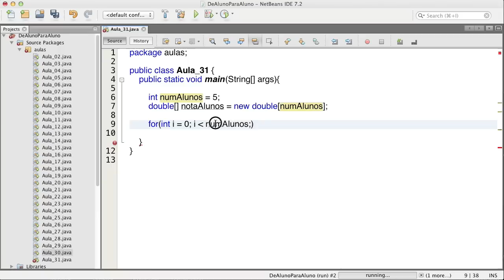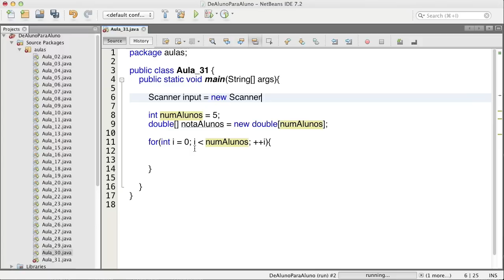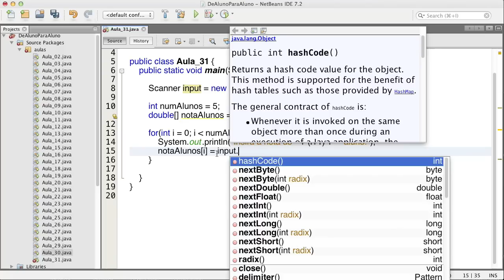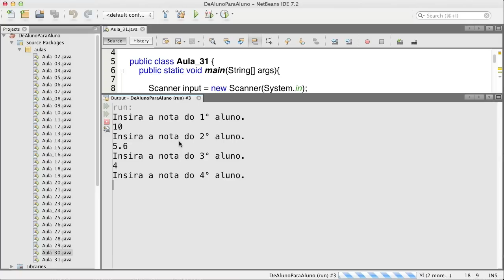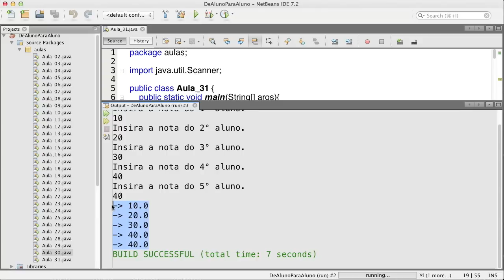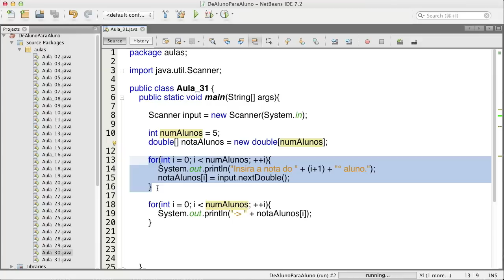Programar em Java - Vetores/Arrays pt. 2 - Aula 31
Introdução vetores em Java.
Introdução array em Java.

Se você estiver aprendendo com as vídeo aulas não deixe de curtir e favoritar o vídeo. Isso ajuda muito o canal a crescer! Valeu!!!

NOSSOS PARCEIROS
BLOG DE CÓDIGO: